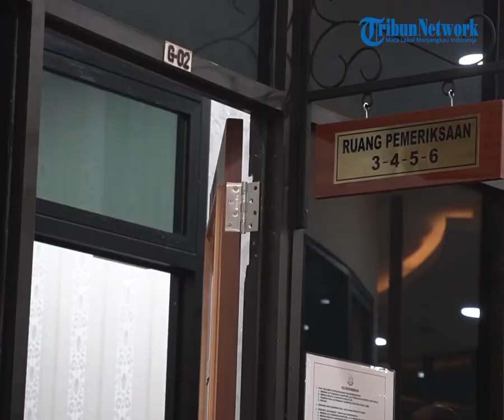Sosok Parulian Tumanggor Tersangka Mafia Minyak Goreng, Pernah Jabat Bupati hingga Komut Wilmar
TRIBUN-VIDEO.COM - Kejaksaan Agung RI akhirnya mengungkap dalang kasus kelangkaan minyak goreng di Indonesia pada Selasa (19/4/2022).

Satu di antaranya bernama Komisaris Utama (Komut) PT Wilmar Nabati Indonesia, Parulian Tumanggor.

Lantas siapa Parulian Tumanggor?